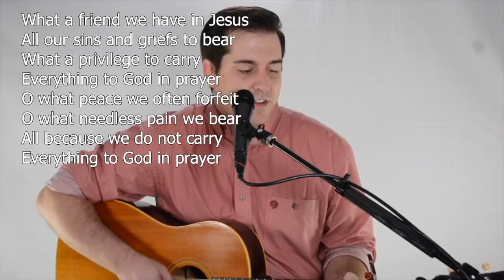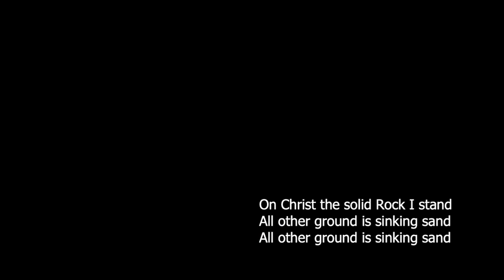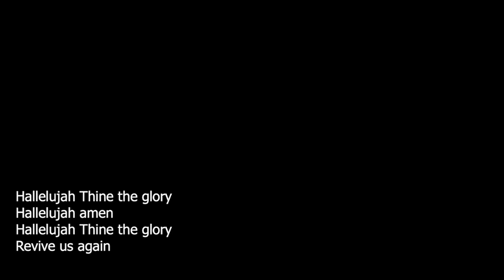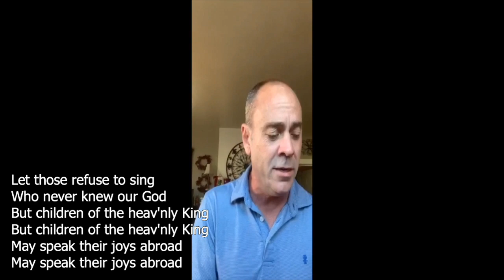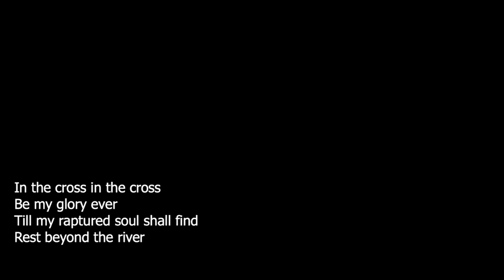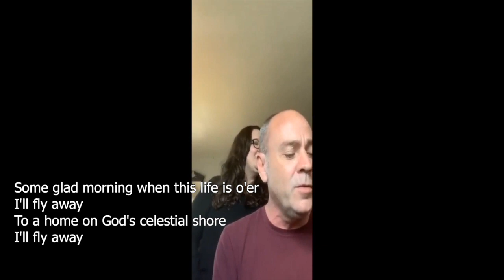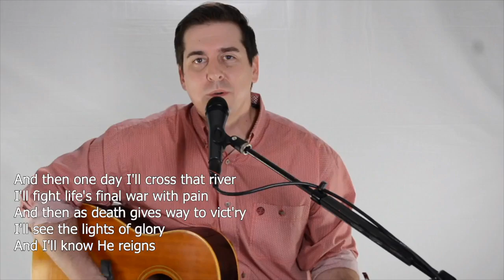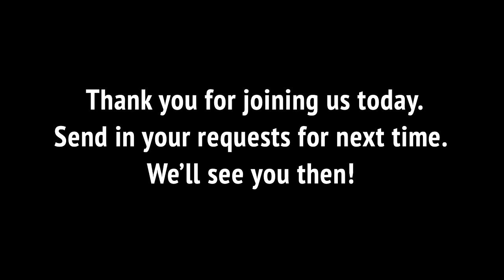Alsbury Hymn Sing 4.23.20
Traditional and favorite hymns with Alsbury Church.

Songs: What a Friend
Blessed Assurance
Marching to Zion
Nothing But the Blood / Tis So Sweet